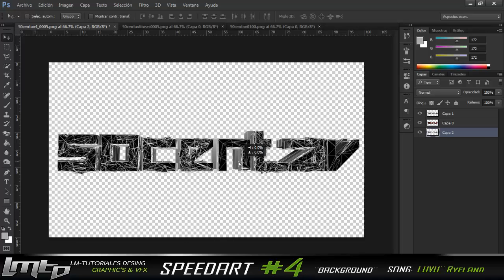Photoshop CS6//Background- 50centav// Speed art (4)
______________________IMPORTANTE______________________

™ TEAMCUTOMGRAPHIC ™